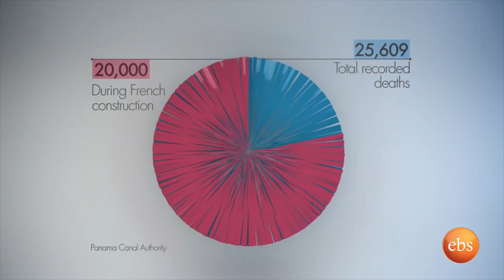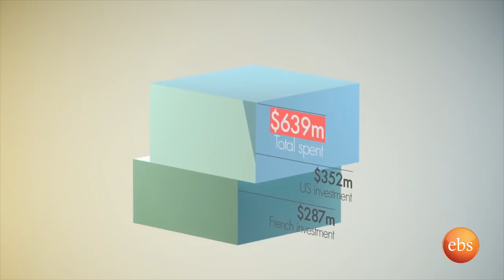TechTalk With Solomon S15 Ep10 - አስገራሚው የፓናማ ከናል | The Wonderous Panama Canal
ከ138 ዓመታት በፊት ግንባታው ተጀምሮ በግንባታው ሂደት ወቅት ከ20 ሺህ በላይ ሰው ሞቶ እ.ኤ.አ በ1914 ስለተጠናቀቀው እና ከሰባቱ ድንቅ የሰው ልጅ አስገራሚ ፈጠራዎች አንዱ ስለሆነው የፓናማ ከናል የኮንስትራክሽን ቴክኖሎጂ እና ይህ ከናል እየሰጠ ያለውን ወሳኝ አግልግሎት የሚያሳይ ፕሮግራም እነሆ!

The Panama Canal is one of the Seven Wonders of The Modern World. The construction was started 138 years ago and completed in 1914 after more than 20,000 people died during construction. Here is an episode about this engineering marvel!